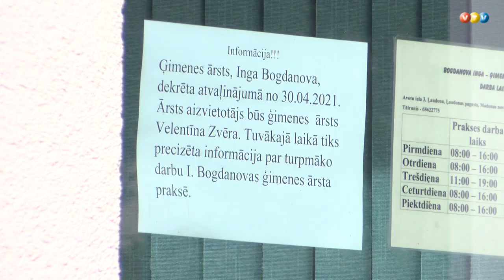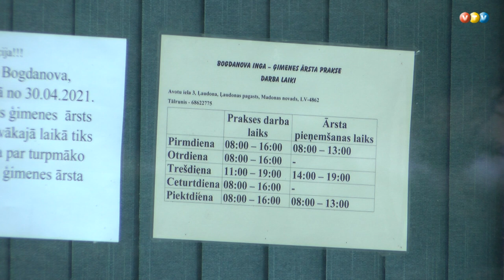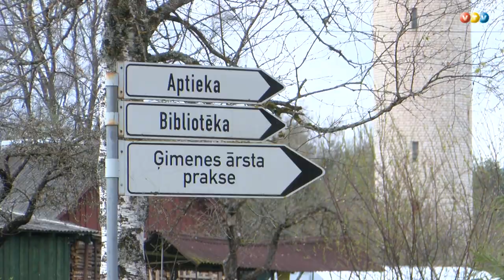Meklē ģimenes ārstu Ļaudonas pagastam